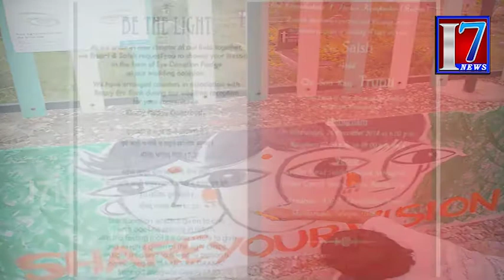పెళ్ళికి పిలిచి క‌ళ్ళు దానం చేయ‌మ‌న్నారు.|| I7News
I7news is founded on a vision, which seeks to be the most Creative media organization of the world. It is the India’s leading  24-hour news network , offering comprehensive news coverage, business, lifestyle and feature programming and documentaries to the worldwide news networks, which include News Channels, Print Media And Online web casts. It is a one-stop shop, which aims to provide editorial